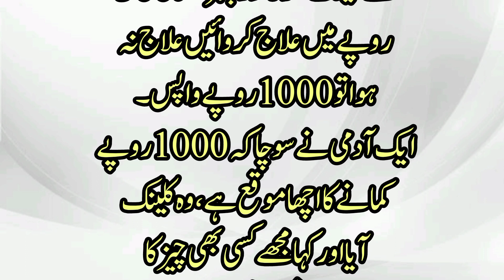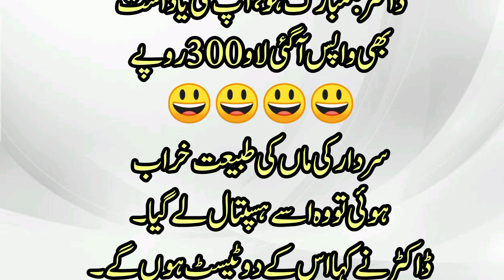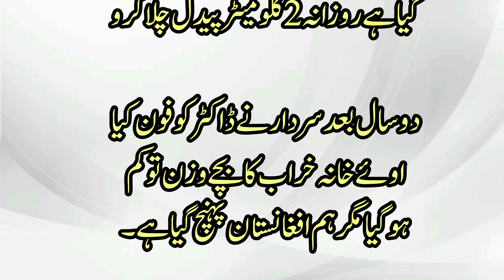best funny jokes|lateefy in urdu|very funny jokes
best funny jokes|lateefy in urdu|very funny jokes,funny video